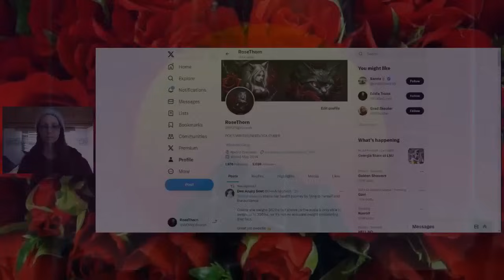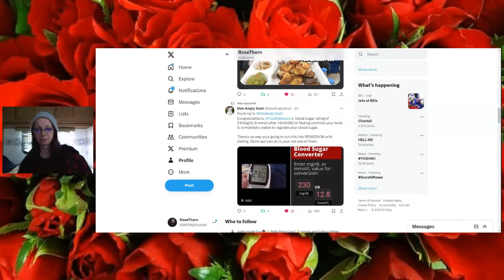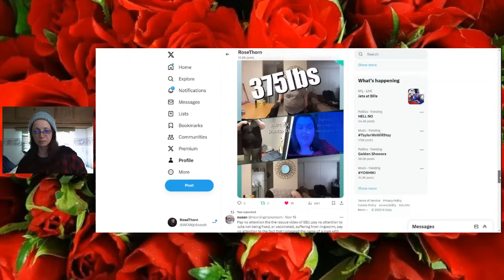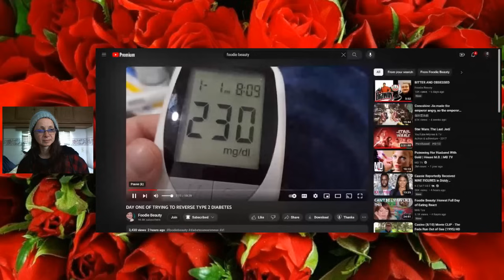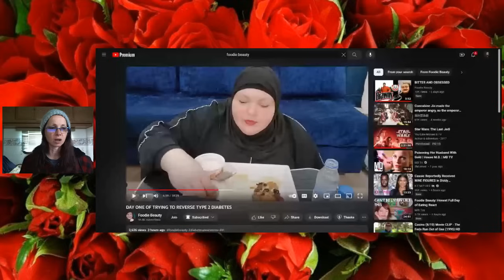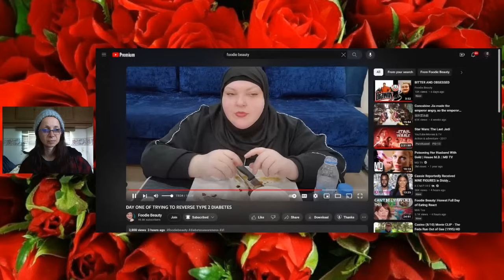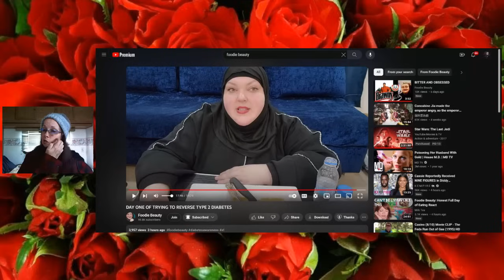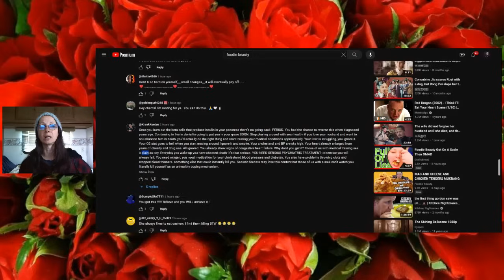CHANTAL DUPERS DELIGHT PHONY JOURNEY REACT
ANOTHER SET OF BROKEN PROMISES SHE WONT KEEP..LETS GOOO